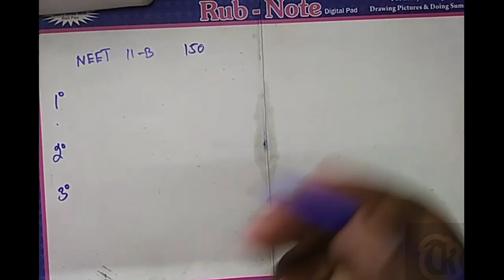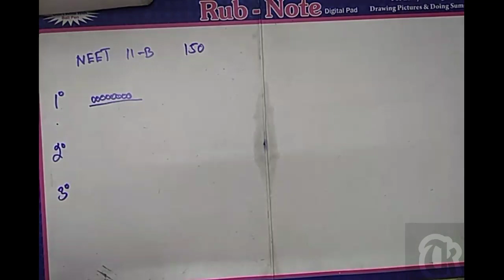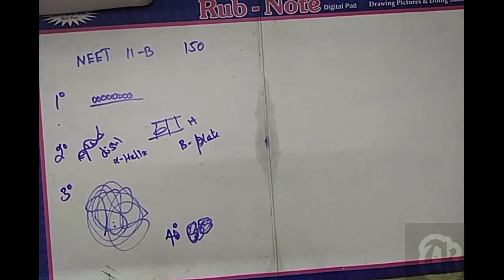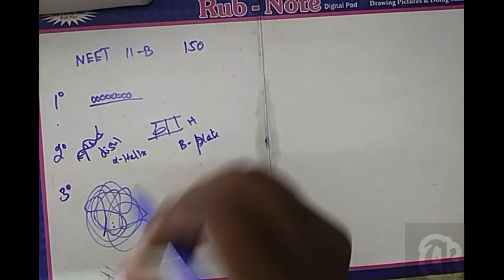NEET question of classification of protein |curd science | tamil | tamil kumaran | learning soda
In this vedio we learn about
Protein classification and  curd science
Protein are structurely classifieds into three are ,
Primary protein
Secondary protein
Tertiary protein
Primary protein is easily digestible

Curd science
Heat
Cool
Ferment by lactobacillus